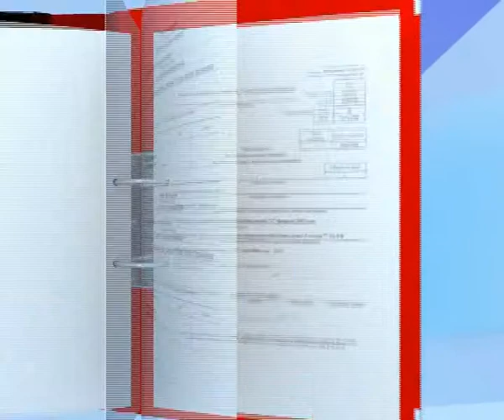«Своими словами» с Виктором Гоношиловым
С известным омским журналистом и путешественником рассуждали о проблеме алкоголизма, пользе благотворительных проектов, о его несостоявшемся путешествии на Васюганские болота и анализировали итоги выборов в Муромцевском районе.